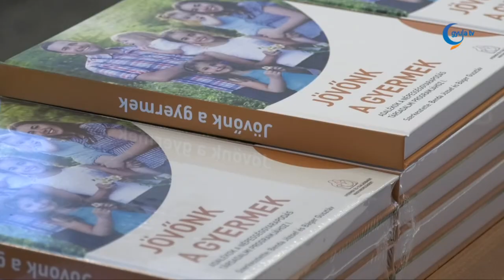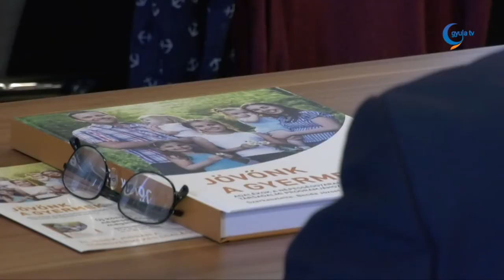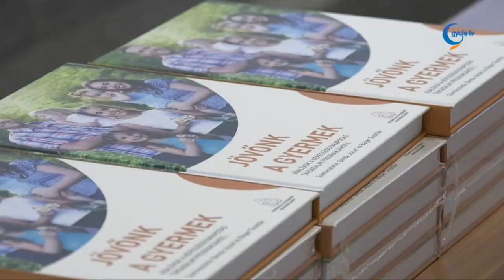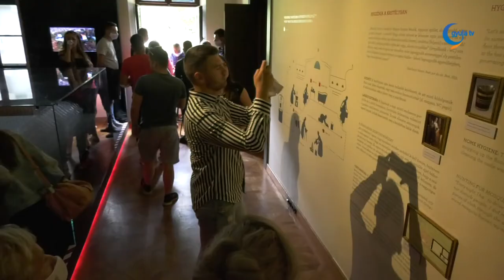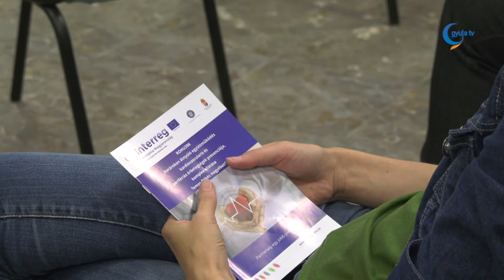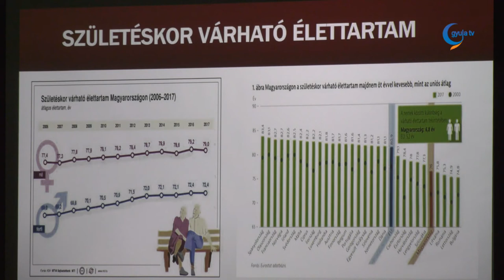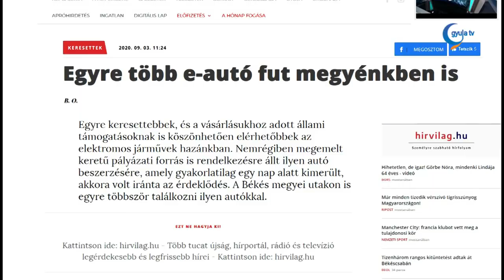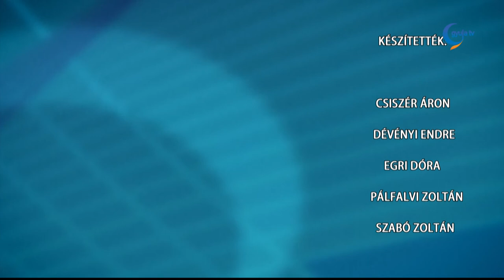Gyula Tv Híradó 2020. 09. 04.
Témák:
- "Jövőnk a gyermek - Van kiút a demografiai katasztrófából" címmel rendeztek könyvbemutatóval egybekötött konferenciát Békéscsabán. A tanulmánykötet tárgyalja a drasztikus népességcsökkenés okait, illetve számos lehetséges megoldást is javasol a Békés megyét is érintő probléma hosszútávú megoldására.

- Péntekre újabb négy esettel nőtt a Békés megyében regisztrált, koronavírusos esetek száma.

- A silókukorica betakarítását végzik ezekben a napokban az Agrár Zrt munkatársai. A bő egy hetes munka után a napraforgót, majd a kukoricát és a szóját takarítják be.

- Közel egymilliárd forintos fejlesztési forrást kap 9 Békés megyei projekt a korábban elnyert uniós pályázatok többlettámogatásaként. A gyulai önkormányzat, illetve a Közüzemi Kft. így összesen több, mint 20 millió forinthoz jut.

- Idén Gyula volt az egyik helyszíne a Magyar Ifjak Világtalálkozójának. Az eseményre a világ különböző országaiból érkeznek magyar gyökerekkel bíró fiatalok, akik szerdán megnézték a várat és az Almásy kastélyt.